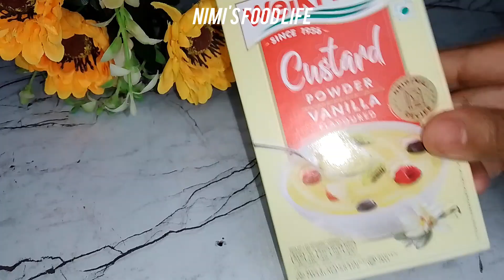কাস্টার্ডকাপ রেসিপি CustardCup Recipe।Viral Video#Custard Cup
আজ আমি আপনাদের কে তৈরি করে দেখাবো একদম সহজ এবং খুবি আকর্ষণীয় একটি ডেজার্ট রেসিপিCustardcup। এটা দেখতে পাখির বাসার মতো তাই অনেকে এই রেসিপি টি পাখির বাসা বা কাস্টার্ড কাপ নামে চিনে থাকে ।

এই রেসিপি টি অনেক পদ্ধতিতে তৈরি করা যায় তবে আমি আপনাদের একদম সহজ পদ্ধতিতে তৈরি করে দেখাবো।Custardcup

উপকরণ :

সেমাই
লিকুইড মিল্ক
মিল্ক পাউডার
কাস্টার্ড পাউডার
চিনি
ড্রাই নাটস
ঘী

পদ্ধতি :

প্রথমে একটা থালা নিয়ে ওর মধ্যে কিছু সেমাই নিয়ে নিবো ।সেমাই টাকে দুই হাতে ভালো করে ছোট ছোট টুকরো করে নেবো।
এবার চুলায় একটা প্যান বসিয়ে দেবো ওর মধ্যে 2 চামচ ঘী দিয়ে দেবো। ঘী গরম হয়ে গেলে ওর মধ্যে টুকরো করে রাখা সেমাই টাকে দিয়ে কিছুক্ষন ভেজে নিবো । এর পর ওর মধ্যে হাফ বাটি মিল্ক পাউডার দিয়ে কিছুক্ষন মিক্স করে নেবো। এর পর ওর মধ্যে পরিমাণ মতো চিনি দিয়ে কিছুক্ষন নাড়তে থাকবো । এবার একটা বাটিতে জল নিয়ে ওর মধ্যে অল্প অল্প পরিমাণ দিয়ে কিছুক্ষন মিক্স করে নেবো যাতে সেমাই টা দোলা পাকে না যায় । আরও অল্প কিছুখন  পর চুলা বন্ধ করে দিবো ।

এবার একটা কাপ কেক তৈরির মোল্ডে ঘী ব্রাস করে নেবো। এর পর ওই মোল্ড এ সেমাই এর মিশ্রণটা দিয়ে বাটির সাপে তৈরি করে নিবো। আপনারা চাইলে ছোট ছোট বাটিতে ও তৈরি করতে পারেন।এই সমস্ত কাগ টা সেমাই গরম থাকা অবস্থায় করে নিতে হবে । এর পর এটা রুম টেম্পারেচার এ চলে আসলে ফ্রিজে রেখে দেবো 20 মিনিটের জন্য।

এবার চুলায় একটা পাত্রে কিছুটা লিকুইড মিল্ক দিয়ে কিছুক্ষন জাল করে নেবো। একটা বাটিতে কিছুটা নরমাল লিকুইড মিল্ক নিয়ে ওর মধ্যে 2 চামচ কাস্টার্ড পাউডার মিক্স করে নেবো যাতে ওর মধ্যে কোনো লামস না থাকে । কাস্টার্ড মিক্স টা আবার দুধের মধ্যে অল্প অল্প করে দিয়ে মিক্স করে নেবো। এটা কিছুক্ষন জাল করার পর ওর মধ্যে পরিমাণ মতো চিনি দিয়ে কিছুক্ষন নাড়তে হবে। যখন এই উপকরণ টা ঘণও হইয়ে আসবে তখন একদম নারা বন্ধ করা যাবে না। এটা কিছুক্ষন জাল করে যখন এটা ঘনো হইয়ে এসেছে তখন চুলা বন্ধ করে দিবো। এটা কিছুক্ষন ঠান্ডা হবার জন্য রেখে দেবো।

যে সেমাই গুলো ফ্রিজে রেখে ছিলাম ওটা ফ্রিজ থেকে বার করে মোল্ডোট করে নেবো। এই সেমাই কাপ গুলো একটা পাত্রে রেখে দেবো। এবার ওই কাপ গুলোর মধ্যে পরিমাণ মতো কাস্টার্ড দিয়ে দেবো এবং এর পর ওর উপর কিছু ড্রাই নাটস দিয়ে সুন্দর ভাবে ডিক্যারেশন করে দেবো ।

এটা আপনারা ফ্রিজ এর মধ্যে রেখে ঠান্ডা করে সার্ভ করতে পারেন । এটা ঠান্ডা ঠান্ডা কেথে বেশি ভালো লাগে । আশাকরছি রেসিপি টি আপনার ভালো লাগবে।

YouTube video
custard cup
Pakhir basa recipe